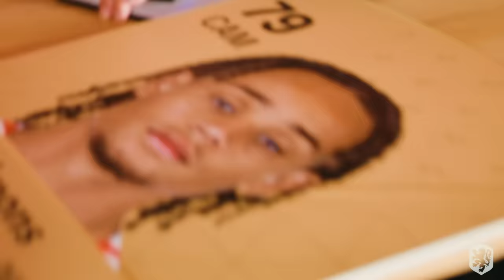XAVI & AKÉ 🆚 DUMFRIES & LANG: ''This is ridiculous!'' 🤣 | PLAYER RATINGS EA FC 24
Xavi Simons en Nathan Aké nemen het in een EA FC 24-quiz op tegen Denzel Dumfries en Noa Lang. Zijn de ratings die ze hebben gekregen in lijn met de werkelijkheid? Daarin verschillen de meningen! 🤪

Welkom op het officiële Youtube-kanaal van het Nederlands elftal!

Hier kun je al je favoriete Oranje videos vinden, zoals Quizzes, highlights, All Access Oranje, achter de schermen-beelden, historische wedstrijden & meer!